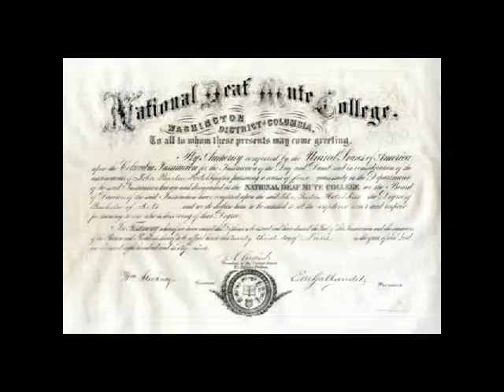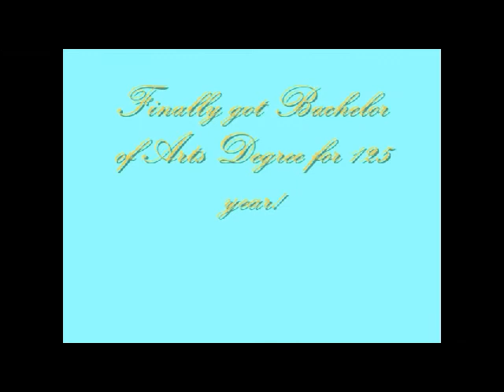See u there at Class of 87 Gallaudet of U.